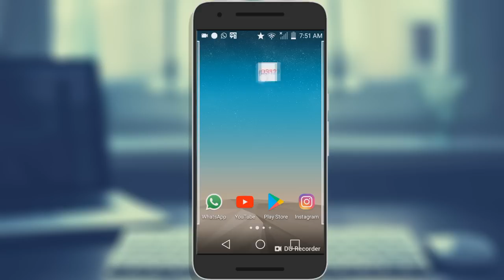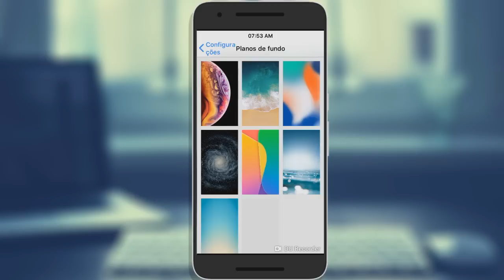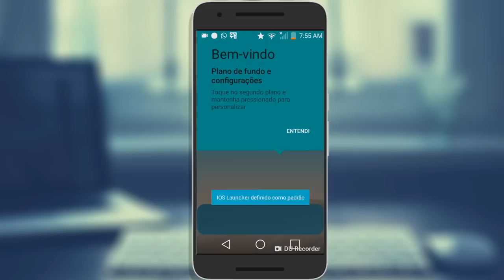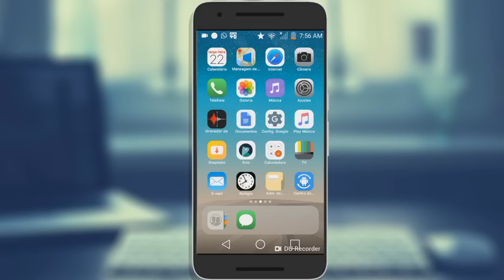SAIU! Melhor LAUNCHER para ANDROID - Launcher iOS 12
Nesse video vou te mostrar uma das melhores launchers que você pode ter no seu celular Android, você vai deixar seu celular com a aparência do IOS 12. Espero que gostem!

➥ DOWNLOAD

▹Download BLOQUEADO!!!

▹O DOWLOAD SÓ VAI FUNCIONAR SE VOCÊ ESTIVER INSCRITO

Forte Abraço!